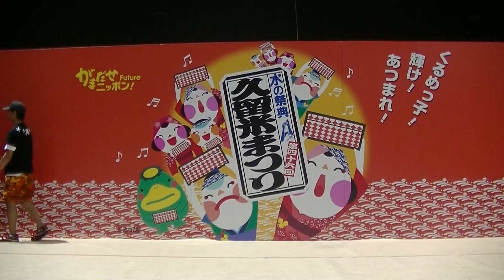水の祭典2017 西鉄久留米駅 MJプリキュア